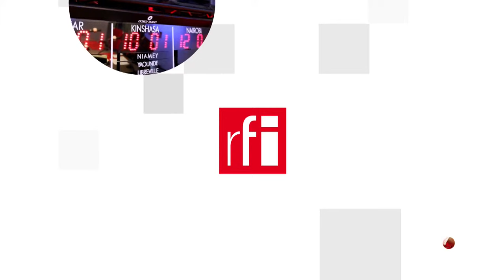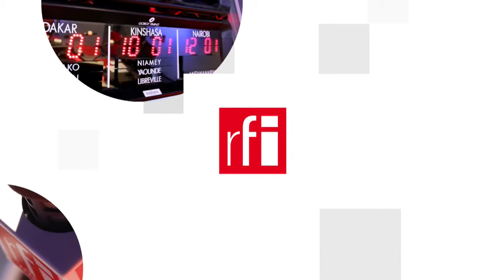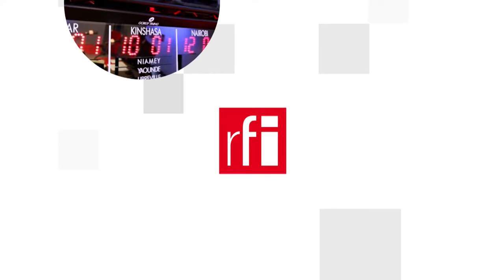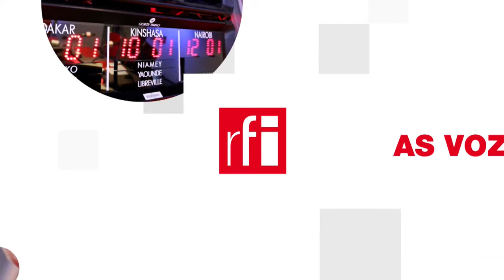RFI Tiếng Việt : Phát thanh ngày 27/03/2024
Tránh đả động đến tranh chấp chủ quyền ở Biển Đông và căng thẳng giữa Manila - Bắc Kinh, Ấn Độ tuyên bố ủng hộ Philippines bảo vệ chủ quyền lãnh hải ; Tổng thống Ukraina Zelensky cách chức thư ký Hội đồng An ninh Quốc gia ; Thêm một nghi can thứ 8 trình diện tòa án Nga sau vụ tấn công khủng bố tại Matxcơva ;  Mỗi ngày một sự kiện : Ukraina buộc Nga nếm "1.000 vết cứa" ; Theo dòng thời sự : Tadjikistan, "vườn ươm" thánh chiến Hồi giáo ở Trung Á.